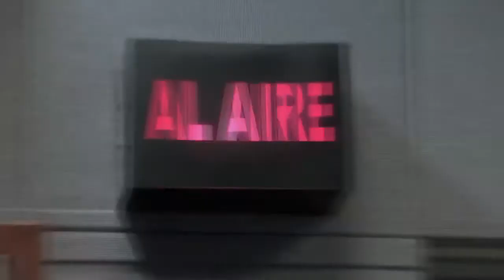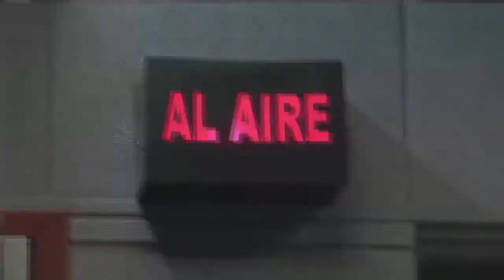Polideportivo H2O Sports